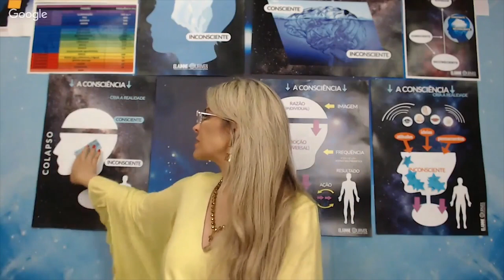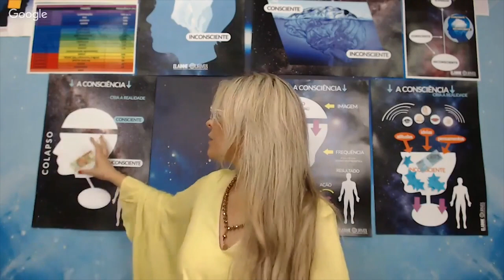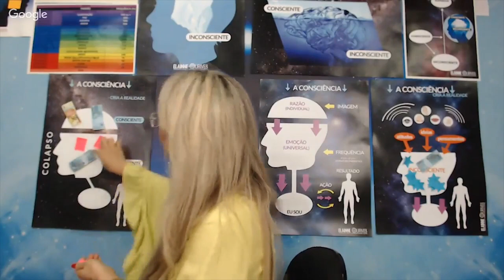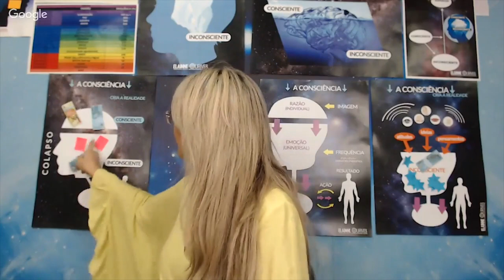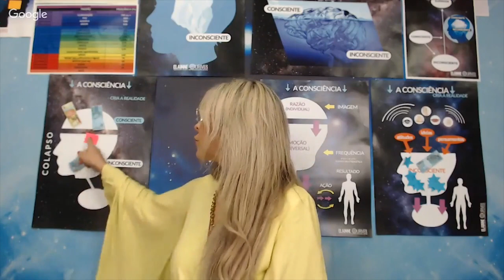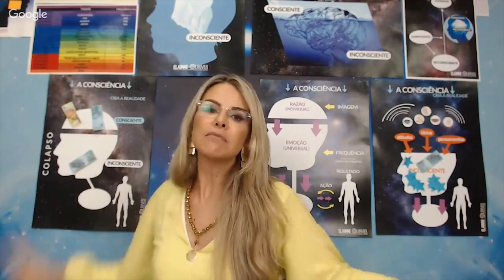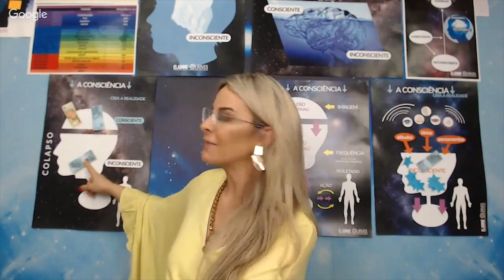Quanticamente - Reprogramação da Mente Inconsciente